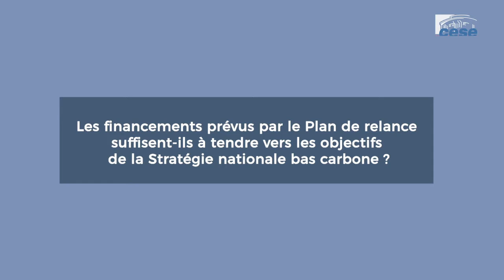Patrick Jolivet (ADEME ) - financement des investissements nécessaires - cese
Questions à M. Patrick Jolivet, Directeur des études socio-économiques de l’ADEME (Agence de l'environnement et de la maîtrise de l'énergie), auditionné par la Section de l'économie et finances du CESE dans le cadre de la saisine : "Le financement des investissements nécessaires pour l'avenir : enjeux et déclinaisons".